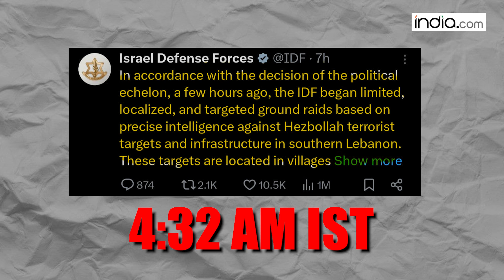Lebanon में कैसे घुसे इजराइली सैनिक? टैंक और हवाई हमले ने कैसे लेबनान को दहलाया? Nasrullah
आज सुबह 4 बजकर 32 मिनट पर इजराइली सेना आईडीएफ ने सोशल मीडिया पोस्ट कर बताया कि उनके सैनिक लेबनान में घुस चुके हैं और वहां जमीनी हमले के लिए ऑपरेशन शुरू कर चुके हैं, लेकिन इजराइली सेना ने यह नहीं बताया कि वह लेबनान में कैसे घुसे और कैसे उन्होंने कहां ऑपरेशन शुरू किया है.